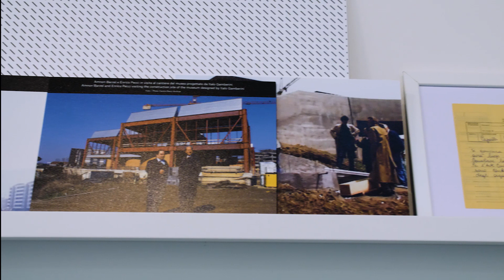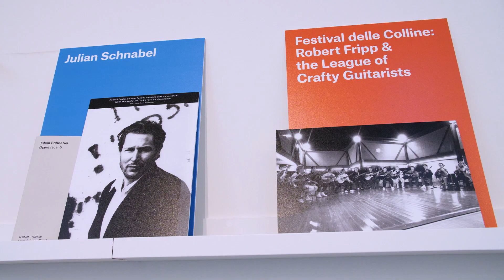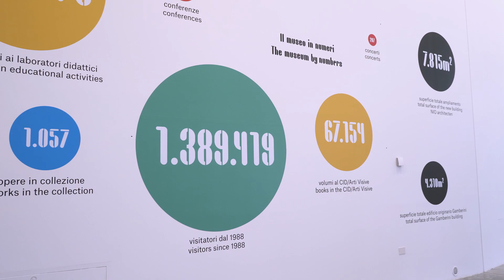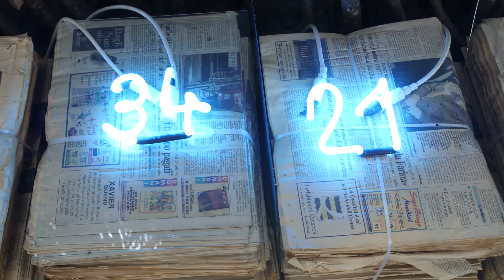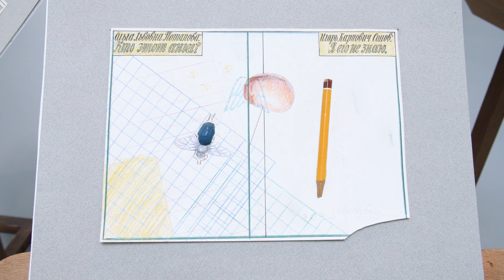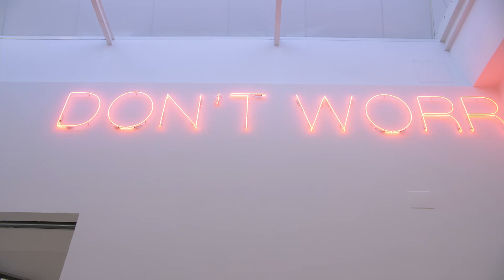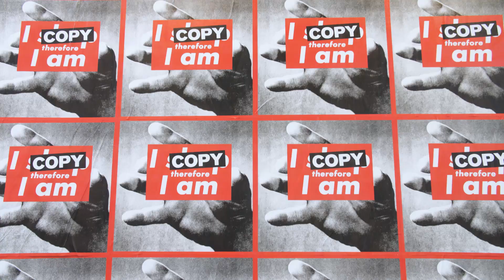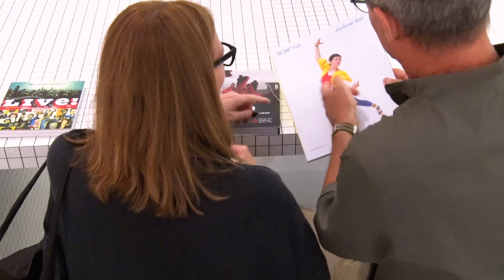Il museo immaginato. Storie da trent’anni di Centro Pecci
22 settembre 2018 – 7 maggio 2019
a cura di Cristiana Perrella

ll Centro per l’arte contemporanea Luigi Pecci compie trent’anni: per l’occasione, la mostra Il museo immaginato. Storie da trent’anni di Centro Pecci ne rilegge le vicende attraverso un percorso inedito di fatti, dati statistici, aneddoti, ricordi e opere scelte dalla sua collezione e dalla storia delle mostre, ideato dalla nuova direttrice Cristiana Perrella. Più che una celebrazione, un racconto in forma di autofiction, in cui la realtà di quanto accaduto si alterna a una visione immaginativa del museo che reinterpreta e configura il passato alla luce della sensibilità del presente, proiettandolo in un futuro possibile.

Prima istituzione dedicata al contemporaneo ad esser stata costruita ex novo in Italia, dalla sua inaugurazione il Centro Pecci si è distinto come centro di produzione culturale impegnato nella ricerca artistica in senso ampio: dal 1988 ha presentato oltre duecentocinquanta tra mostre di arte, design, moda, e un fitto programma di eventi legati alla letteratura, alla musica, alla performance e al teatro.

Sotto la direzione di Cristiana Perrella, entrata in carica a marzo 2018, il Centro Pecci si presenta oggi in una nuova 'veste', sempre più accogliente e aperta alla città. Il trentennale è stato infatti inteso come l’occasione per rileggere e riattivare spazi e funzioni del Centro Pecci dopo l’ampliamento inaugurato nel 2016. Accompagnerà la mostra un programma di eventi - rassegne teatrali, video programme, performance.

"Il museo immaginato. Storie da trent’anni di Centro Pecci" è composta da tre elementi principali. Il primo, una timeline disegnata dallo studio grafico Sara De Bondt, racconta la successione di mostre, concerti, rassegne, festival, laboratori, talk ospitati dal museo in questi tre decenni e offre l’opportunità di mappare una sorta di DNA del museo attraverso materiali variegati: video, foto, documenti, tracce audio, poster, opere.

Il secondo elemento parte dall’analisi, sia statistica che semantica, dei dati dell’archivio, elaborati insieme al laboratorio MoSIS (Modelli e Sistemi Informativi Statistici) del PIN, Polo Universitario Città di Prato, e traccia una storia parallela e a tratti imprevista del museo. Un racconto fatto di numeri, come quello delle opere in collezione, delle mostre fatte, dei visitatori, degli artisti esposti (di cui si analizza anche provenienza geografica, età e identità di genere).

La timeline e il risultato dell’analisi dei dati dell’archivio fanno da cornice concettuale per il terzo elemento della narrazione sul trentennale: un nuovo allestimento di una selezione di opere in gran parte provenienti dalla collezione del museo, scelte ripercorrendo la storia delle mostre principali tenutesi al Centro Pecci dal 1988. Opere come quelle di Zorio, Schnabel, Cucchi, Merz, Acconci, Morris, che segnano l’attenzione espositiva verso i grandi protagonisti dell’arte italiana e americana tra anni Ottanta e Novanta, a cui negli anni sono state dedicate significative monografiche. Quelle di John Coplans, Craigie Horsfield, Robert Mapplethorpe e Nobuyoshi Araki raccontano un interesse per la fotografia. Altre linee di ricerca espresse attraverso le mostre rivelano una sensibilità specifica verso i cambiamenti epocali che interessano l’Europa sul finire del secondo millennio. Non a caso il Centro Pecci inaugura nel 1988 con una mostra intitolata Europe Now, a segnalare, attraverso opere di Michelangelo Pistoletto o Anish Kapoor, la fiducia e l’entusiasmo per il concetto di comunità culturale. Sempre legata al clima sociopolitico europeo è anche l’apertura all’arte dei paesi dell’Est, a cui il Centro Pecci dedica diverse mostre nel corso degli anni tra cui, molto tempestiva, Artisti russi contemporanei, nel 1990, da cui provengono opere in collezione come quelle di Ilya Kabakov. Molta attenzione verrà data anche alle tendenze più nuove dell’arte italiana, alle opere di Stefano Arienti, Massimo Bartolini, e alle installazioni ambientali. La collezione annovera infatti numerose opere di grande respiro, La spirale appare di Mario Merz, o l’opera realizzata da Barbara Kruger sulla facciata di una fabbrica pratese come parte della mostra Inside/out curata da Ida Panicelli nel 1993, o ancora quella di Michael Lin, realizzata nel 2010, e quella di Thomas Hirshhorn, acquisita in occasione della mostra La fine del mondo nel 2016, che verranno riallestite proprio in occasione del trentennale. All’uso estensivo di tempo e spazio si riferisce anche l’attenzione alla performance e allo spettacolo dal vivo, testimoniata dal rifacimento della performance Che cos’è il fascismo di Fabio Mauri, presentata nel 1993, ancora parte di Inside/out o il lavoro di Kinkaleri, Otto, performance che sarà riattivata in occasione della mostra, o ancora quello di Jérôme Bel, presentato nel 2017.